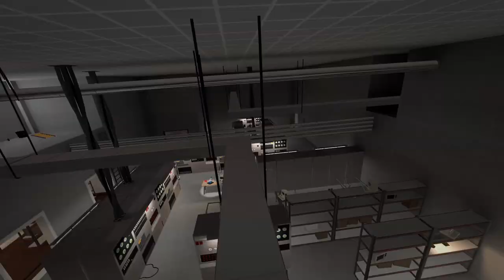Budget Cuts Ultimate | Launch Trailer | Meta Quest 2 + Pro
Introducing Budget Cuts Ultimate, the essential VR stealth action gaming experience that combines the complete Budget Cuts 1 and Budget Cuts 2 games into one seamless adventure!

Coming to Meta Quest 2 June 1st.

In this epic dystopia, players must zip, sneak, and stab their way through enemy-filled offices, trains, warehouses, and skyscrapers to take down the evil cost-cutting robots at TransCorp. Is humanity being optimized out of existence altogether?

Use your Translocator to teleport through the main story or try to beat your time in the Arcade levels. Find weapons to throw at unsuspecting robots or take down guards that have spotted the “intruder”. Or avoid combat entirely by sneaking through alternate routes, solving puzzles with the help of tools and clues and befriending sarcastic characters that make up this tongue-in-cheek adventure. How you approach each combat situation is entirely up to you, your imagination, and the number of knives you can hold in your hands.